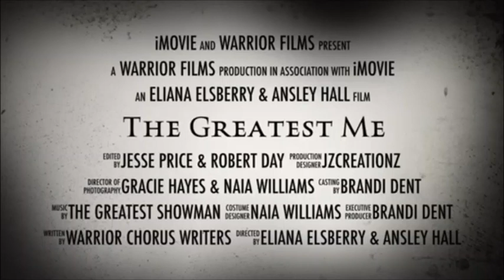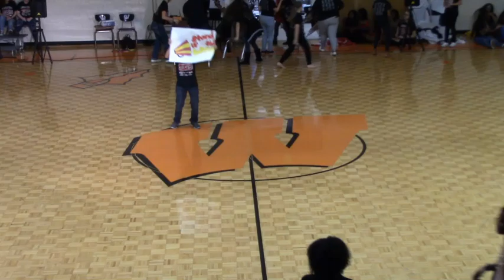The Greatest Me!!! Please read the description below!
This is our first year having chorus at Warner Robins Middle School since 2011 and we wanted to make our first spring show the best of the best! We hope everyone that watches is touched and inspired in some way.
THE GREATEST ME: A story about the life of the kids at the fictional "South Side Middle School" where we believe "our side is the right side, never the wrong side, because we stick side by side".  We used the music from the amazing musical "The Greatest Showman" and wrote our own script to fit the music.
Please forgive any mishaps with audio or visuals, for this is our first time and we did perform this in a gym.  Our goal is to get better and better each year! Thanks in advance for watching!

~Warrior Chorus!
The Greatest Me Program
Setting: SOUTH SIDE MIDDLE SCHOOL
Characters:
Narrator: Marie Soft
Foster Kids Lily & Dean Lawson: Coberley Brown & Kentrell Box
Mother Lawson: Layne Asbell
Principal Waterman: Jayden Gardener
Bully Elizabeth Sawyer: Britten Wood
Mama Sawyer/Mrs. ApplebumAllanah Hamond
The Bully’s Entourage: Callie Wilson & Winter Gray
Kaitlyn Mason: Natalie Lodde
Lisa Bradbury: Lily Steinbach
Counselor: Adriana Chattfield
Anti-Bullies: Theodore Braswell & Annabelle Petersen
Bill Smith: Ian Kulmala
The Runner: Kaylie NeSmith
The Cheerleader: Trinity Madison
Song Bird: Annsley Smith

WRHS Dancers/Soloists
Kezia Dixon
Ariel Harvey
Lakira Major
Amari McDonald
Spreesa Wright
James (JB) Scott
Joshua Jones

Directors: Eliana Elsberry & Ansley Hall

Audio/Visual Technicians
Xavier Bibbs
Gracie Hayes
Jesse Price
Robert Day
Kaylie NeSmith
Additional Soloists:
Aydan Collins
Tabetha Taylor
Justin Mucher
Azalea Jenkins
Mattie Fuller
Bryana Young
Casidy Mann
Hannah Brown
Ellice Williams
Sidney Braswell
Sofi Brown
Ashley Gorton
Jayda Johnson
Katrina Campbell
Lily Grant

Dancers:
Kentrell Box
Tegan Butler
Javiana Chester
Journie Daniels
Lucy Foreman
Rynia Harris
Harmony Henderson
Ame'la Johnson
Jayda Johnson
Taylee Julkes
Cheyenne Overman
Trinity Sherwood
Trinity Shine
Zinavia Stubbs
Anna Grace Tyner
Makoa Whitfield

Special thanks to Houston County High School Theater Program

Students, parents
Warrior Family!!
Next year’s Spring Show….Twenty. Twenty (The 10 Decades of Music from 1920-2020)

Brandi Dent, Chorus Director
Naia Williams, Choreographer
JZ Creationz, Set Design/Props
SnapChy Photography, Video Editor